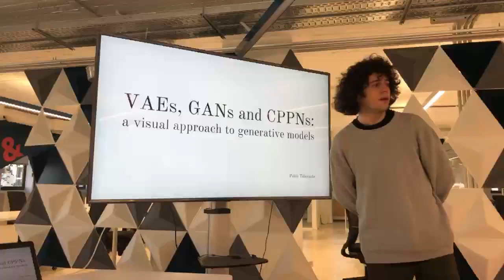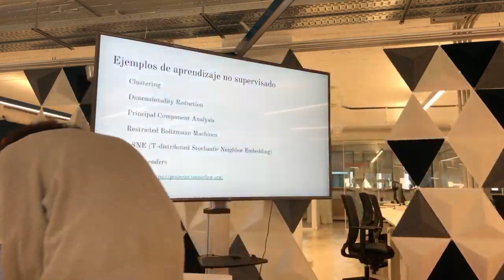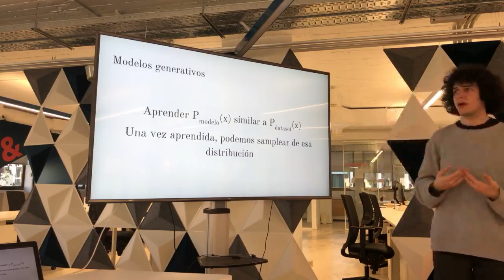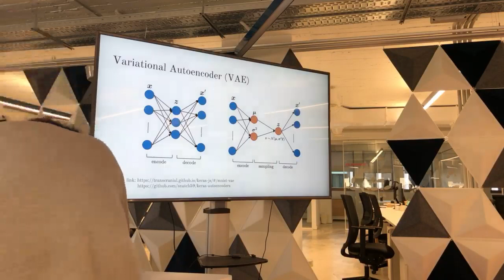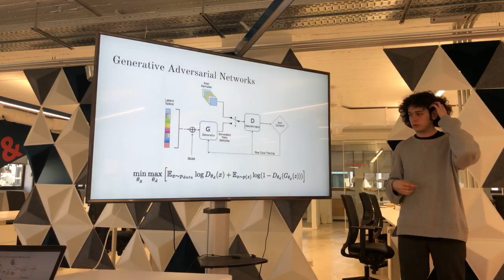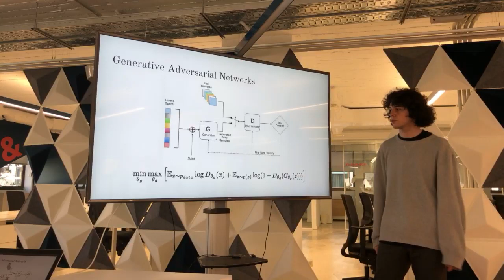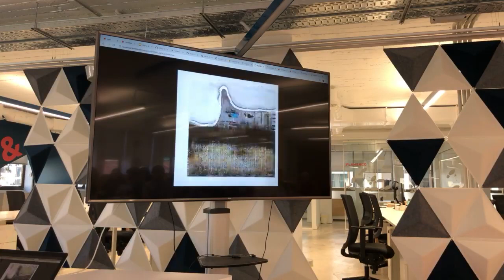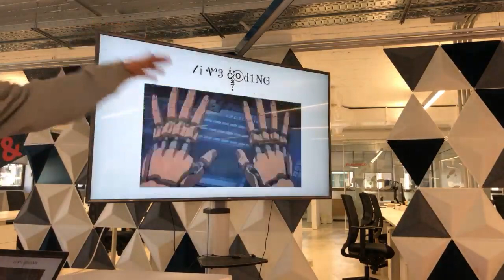Pablo Talavante | VAEs, GANs and CPPNs: a visual approach to generative models | AI Saturdays Talks